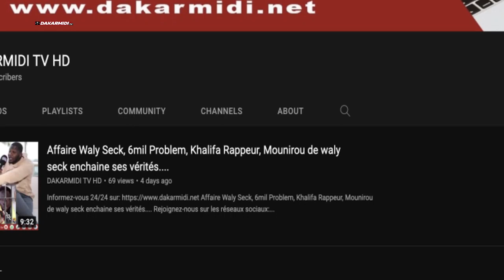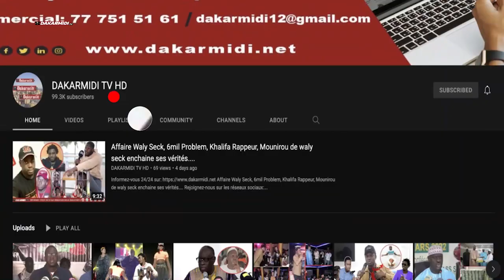Mohamed ala Diop décortique son nouveau clip qui fait polémique et explique son choix...